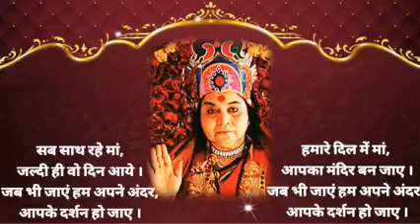H. H. Shri Nirmla mataji